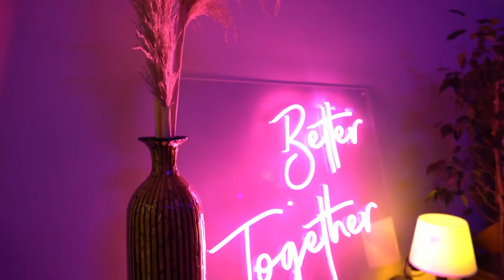Berk Yılmazer - Boş Sigara (Kamera Arkası)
Beste:Berk Yılmazer
Söz:Berk Yılmazer & Onur Biçmen
Aranjman: Ses Sanayii (Safa Hendem & Ahmet Kalabay)
Mix-Mastering: Ahmet Kalabay
Backstage: Musab Bayraklı
Director: Utku Kundakçı
Producer: Onur Biçmen & Üsame Bayraklı
Dop: Alper Yıldırım
Gaffer: Ceyhun Okur
Color: Babürşah Tuğrul
Makeup Artist: Çiğdem Uzundağ
Grafik Tasarım: Oğuz Gündoğdu
Director Assistant: Alimcan Uslu
Cast Director: Toygun Kılınç
Photo Shooting: Kadir Güreş
Set ve Işık: Derin Ses ve Işık Sistemleri

-Dansçılar & Cast-

Toygun Kılınç, Müge Işık, Berk Elibol, Koray Kanarya, Senem Ervüs, Nil Saraçoğlu, Baki Virdil, Umut Rahimcan Aygün,Tuğçe Güldağ, Semanur Koçak, Can Yücetaş, Ecem Çeken, Ceren Çolo, Rojin Adanur, Hülya Telli, Berke Eser Coşkun

Teşekkürler…
Cansel Avcı
Çağlar Avcı
Toygun Kılınç
Zafer Sayma